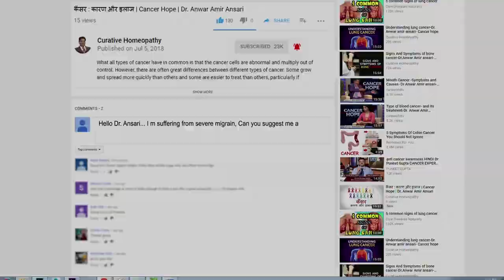इन दवाईयों से यूरिक एसिड होगा तुरंत कंट्रोल | Curative Homeopathy | Dr. Anwar Amir Ansari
Homeopathic medications for high uric acid level give an excellent cure. Getting treated with homeopathic medicines not only is beneficial in decreasing high uric acid but it also helps in treating the defective tendency to hold excess of uric acid. Dr. Anwar Amir Ansari will tell us the best medicines to treat with uric acid.